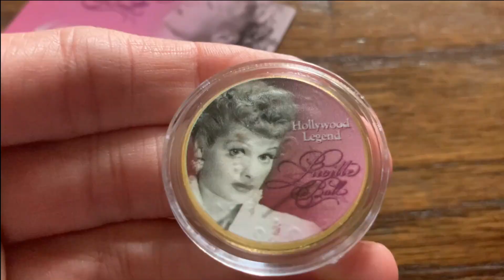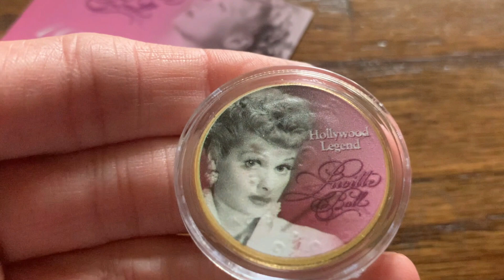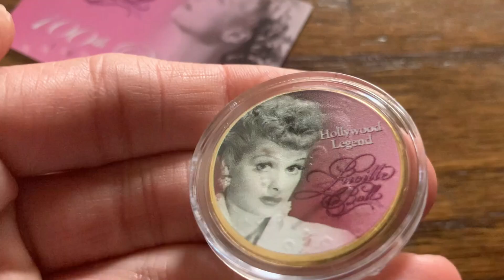"I Love Lucy" MAJOR Italy Blooper You PROBABLY Did NOT Notice!!